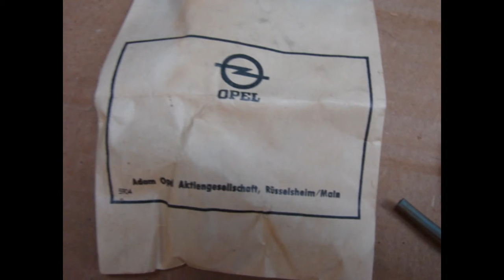8907661 NOS GM CLOCK ELECTRIC DIAL ACCESSORY PACKAGE 1971 1972 1973 1974 1975 OPEL